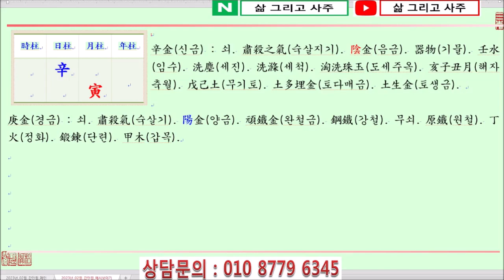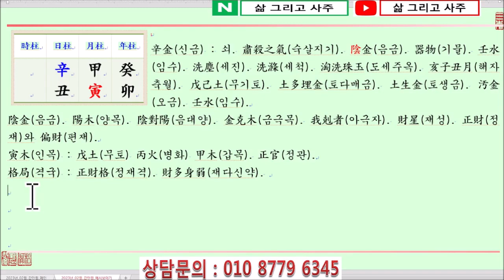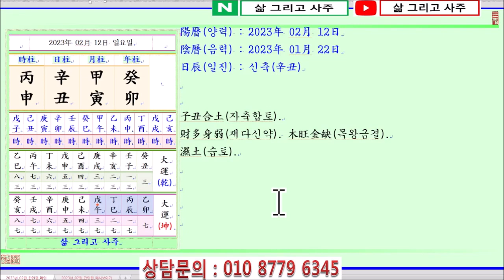[출산택일/일진사주명리학]_제1559강_2023년 02월 12일(계묘년 갑인월 신축일)_신금 인월생 신축일주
안녕하세요...

오늘은...

계묘년(癸卯年) 갑인월(甲寅月) 신축일(辛丑日)이며,

일진(日辰)은 신축(辛丑)입니다.

오늘은 신금일간이 初春(초춘)이자 木旺節(목왕절)인 寅月(인월)에 태어났을 때 四柱(사주)보는 법에 대하여 알아봅니다.

辛金日干(신금일간)이 初春(초춘)인 寅月(인월)에 태어났습니다.

四柱(사주)의 格局(격국)으로 보면 陰金(음금)인 辛金(신금)이 月支(월지)에서 陽木(양목)인 寅木(인목)을 보아 正財格(정재격)이 됩니다.

그러나 寅月(인월)은 木(목)이 臨官地(임관지)가 되어 旺(왕)한 반면, 日干辛金(일간신금)은 寅月(인월)에 絶地(절지)가 되어 弱(약)하니 財多身弱(재다신약)한 四柱(사주)가 됩니다.

萬若(만약) 月支(월지)의 寅中丙火(인중병화)가 天干(천간)으로 透出(투출)하면 이때는 正官格(정관격)이 되는데, 日干(일간)이 弱(약)하여 財官(재관)을 堪當(감당)하기 어렵습니다.

寅月(인월)의 辛金(신금)은 가장 먼저 印星(인성)인 土(토)로 日干辛金(일간신금)을 生助(생조)하거나, 比刧(비겁)인 金(금)을 얻어 日干辛金(일간신금)을 도와야 합니다.

이때 印星(인성)인 土(토)는 陽土(양토)인 戊土(무토)가 아니라 陰土(음토)인 己土(기토)로 生(생)해야 土多埋金(토다매금)이 되지 않습니다.

가장 좋은 것은 地支(지지)로 申酉金(신유금) 또는 丑土(축토) 등에 通根(통근)하는 것입니다.

印比(인비)의 도움을 얻어 日干辛金(일간신금)이 生旺(생왕)해지게 되면 다음으로 陽水(양수)인 壬水(임수)로 辛金(신금)을 淘洗珠玉(도세주옥)해야 辛金(신금)으로서의 用度(용도)가 드러나게 될 것입니다.

月干(월간)을 보면 月支(월지)의 寅中甲木(인중갑목)이 透出(투출)하여 原案的(원안적)인 正財格(정재격)이 되나,

年支(년지)에 다시 卯木(묘목)을 보고 年干(년간)의 癸水(계수)가 木(목)을 生(생)하니 財多身弱(재다신약)이 됩니다.

多幸(다행)히 日支(일지)에서 陰土(음토)인 丑土(축토)를 보아 辛丑日柱(신축일주)가 되어 日干辛金(일간신금)이 通根(통근)할 수 있습니다.

감사합니다.